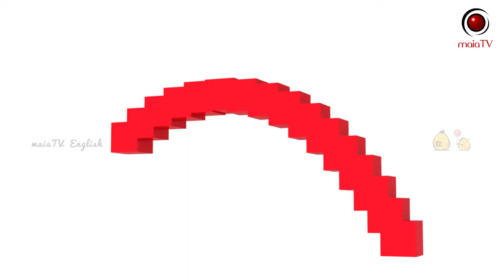Learn Colors With Rainbow Cube For Kids Children - MaiaTV English